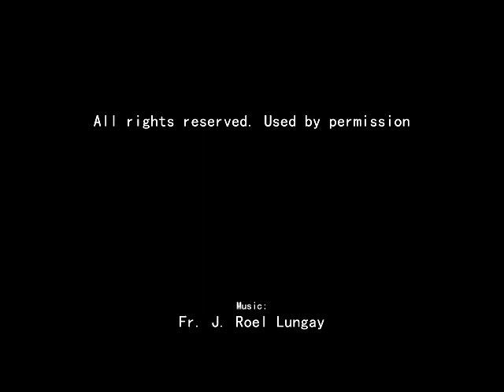Lamb Of God No. 3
Music setting by Fr. J. Roel Lungay

Vocals/guitars by Fr. J. Roel Lungay

From the hymnal, SASMASSONGS, No. 28
Philippines